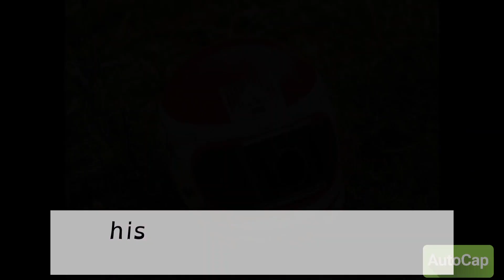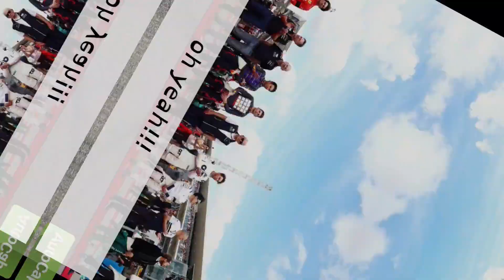5 Reasons why Helmut Marko is MORE bad-ass then you!!!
Helmut Marko Red Bulls trusted advisor is 80 years old and stil kicking it. He has quite the history in motorsport and as an advisor from Austria he has had big success too!